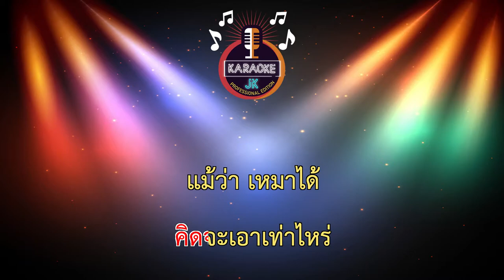แม่ค้าแม่ขาย (156-Em) - แสดงสด/3 ช่าย้อนยุค/วงวาสนา โคราช 【 Cover By คาราโอเกะดนตรีสด 】